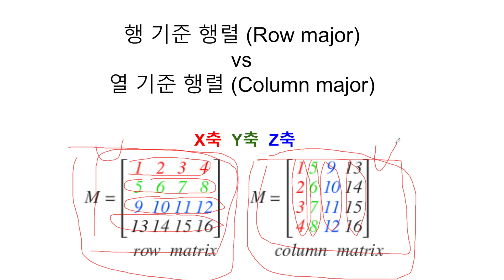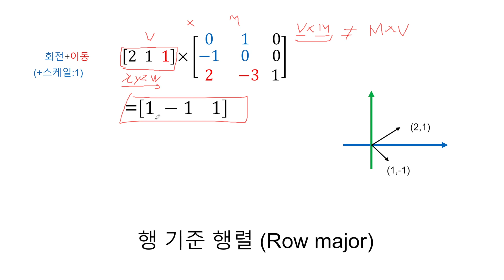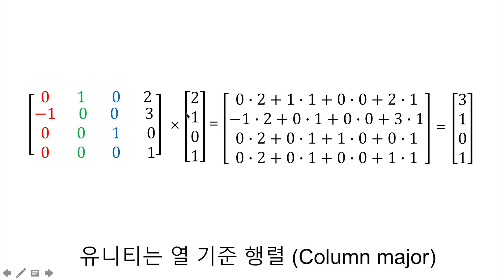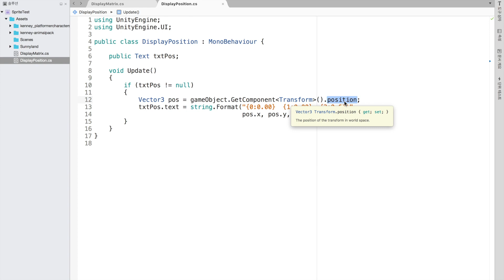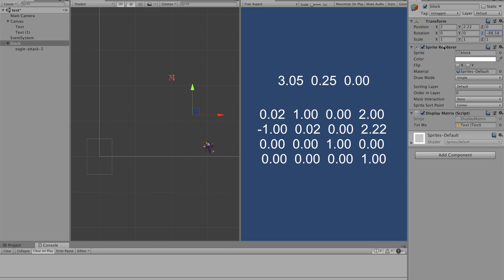수포자를 위한 게임 수학 #18 - 행렬(matrix)의 기준. 열(column) vs 행(row)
수포자를 위한 게임 수학 (Math for games) #18 - 행렬(matrix)의 기준. 열(column) vs 행(row)
다이렉트엑스(DirectX)의 행렬과 오픈지엘(OpenGL)의 행렬 취급 방법이 다릅니다. 유니티는 뭘까영?

수포자를 위한 게임 수학 :
수학을 포기한 분 들을 위해서! 수학을 게임처럼 재미있게!
게임 개발에 필요한 수학에서 필요한 부분만을 선별하여 이해하기 쉽게 설명합니다.